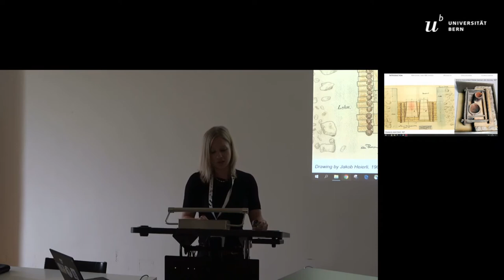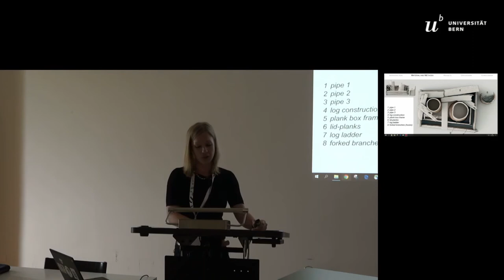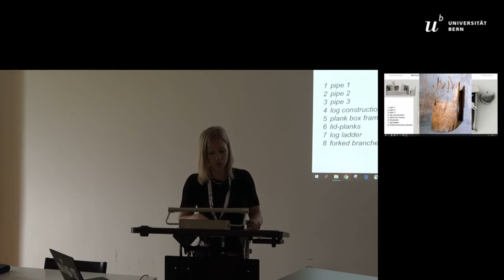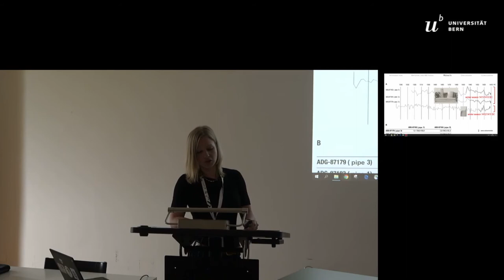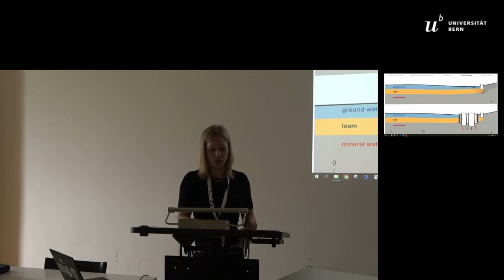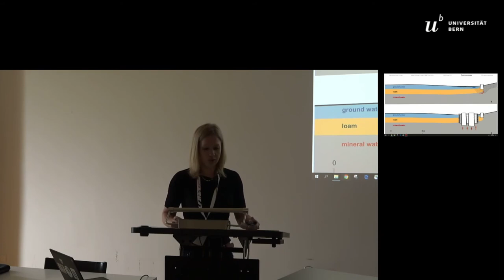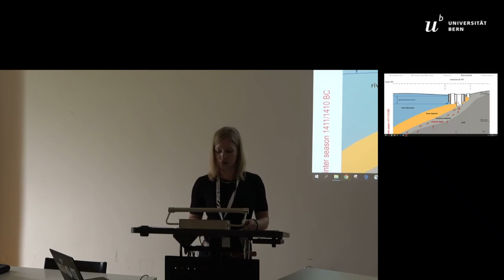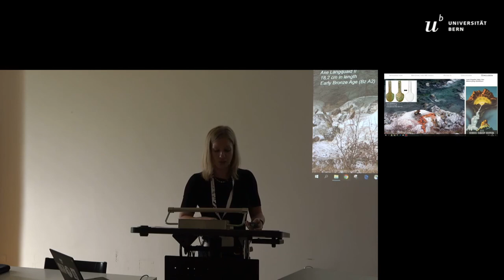WITHIN REACH OF SUPERNAL NUMEN? HIGH-ALPINE BRONZE AGE MINERAL SPRING AND RIVER OFFERINGS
Within the last 170 years, a large number and variety of high-altitude finds and features have been discovered in the Alps that can be linked to Bronze Age landscapes. In most cases a lack of a significant archaeological context for intentional deposits of sacrificial or votive offerings of archaeological artefacts, make them methodologically hard to reconstruct and characterise in detail.  A  few  exceptional  features  nevertheless  leave  no  doubt  that  they  can  be  seen  in  such  a  sacrificial  context.  Within  the  Alpine area, the Middle Bronze Age capture of a mineral spring at St. Moritz in the Upper Engadin Valley (Canton Graubünden, Swit-zerland)  may  well  be  the  most  extraordinary  and  best-known  example  of  such  a  site.  Its  large  and  multi-part  construction  was  built of larch wood during the summer of 1410 BC and due to waterlogged conditions is exceptionally well preserved. The centre of the structure is formed by two enormous hollowed-out tree trunks, used to capture the highly carbonated spring water, which were associated with several high prestige, partly non-local votive gifts. Originally unearthed during construction work in 1907, this Bronze Age spring capture site at St. Moritz has been re-examined for the first time in terms of a detailed functionality recon-struction, dendrochronology, wood-working and sacred contextualisation. Only recently, the oldest sacred object known so far from the Engadine Valley, an Early Bronze Age axe of Langquaid II type, was discovered in the River Inn at Ftan. Like St. Moritz, the Lower Engadine Valley is known for its highly mineral-rich springs. This contribution aims to embed these newly examined sites within the context of topography, mobility and sacrificial practices within the Alps and beyond.

Author(s): Oberhänsli, Monika (Archäologischer Dienst Graubünden)